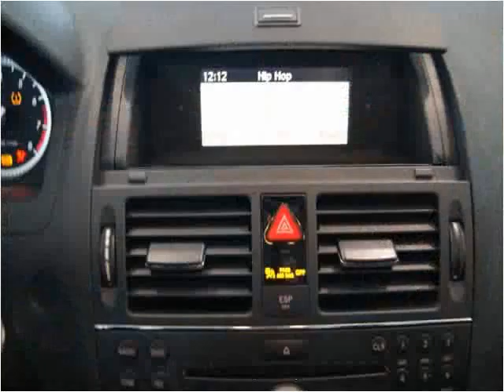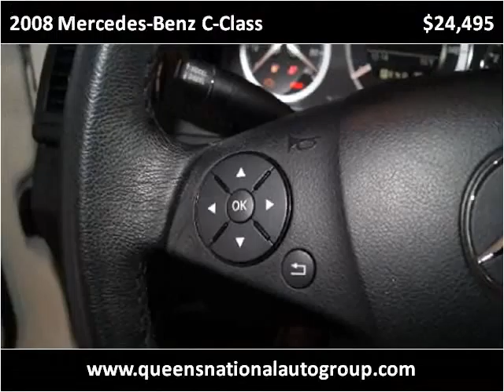2008 Mercedes-Benz C-Class Used Cars Woodside NY